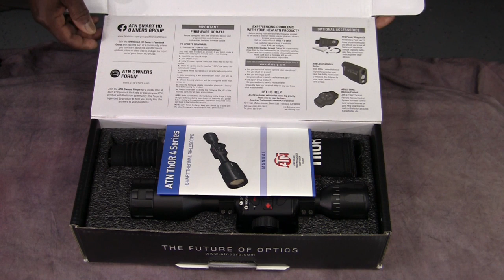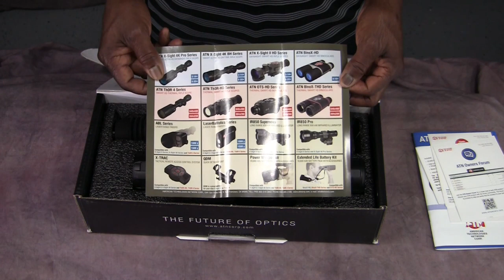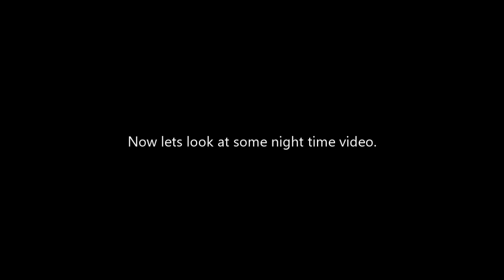ATN Thor Unboxing: Day & Night Virtual Small Game Hunt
I unboxed the ATN Thor and tired it on both a day and night virtual small game hunt.  Can it effectively be used during daylight hours?  Lets see.